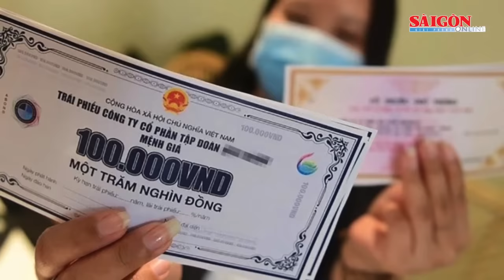BCH Trung ương Đảng quyết định kỷ luật các đồng chí Lê Đức Thọ và Trịnh Văn Chiến | Tin nóng 20H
Bản tin nóng 20H 2-10 có các thông tin đáng chú ý: Ban Chấp hành Trung ương Đảng quyết định kỷ luật các đồng chí Lê Đức Thọ và Trịnh Văn Chiến; Bước đầu xác định 42.000 nhà đầu tư là bị hại của vụ án Vạn Thịnh Phát; Tòa án tuyên Tập đoàn Tân Hoàng Minh lừa đảo tài sản thì các bị hại có thể nhận lại tiền...